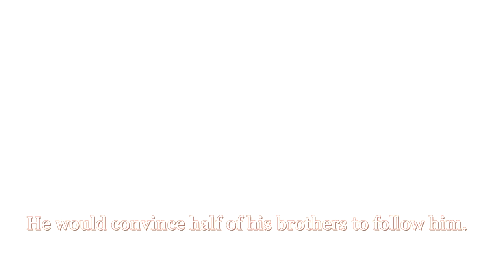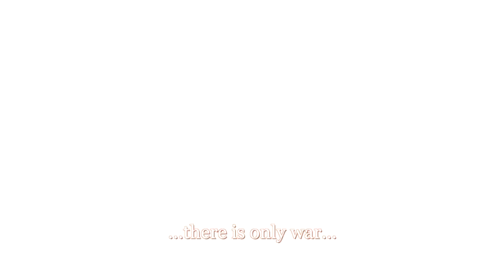The Horus Heresy in 4,5 minutes - 4k Video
All pictures being to Games Workshop/Black Library.
Music title is "Time" by Hans Zimmer.
I simply love the track and thought of a way to visualize it in a Warhammer 40k way. I am quite pleased by the result.

Special shout out to Ragnar Thorson for helping me to correct some stupid grammar mistakes, done by me.

Also thanks to Warson, Apothecary Meros and LordCarmi for acting as my labrats and test screening it. All of you rock!

For commissions or chatting,  hit me up on Discord:

The Empyronaut#7568

...or on Twitter: @TheEmpyronaut